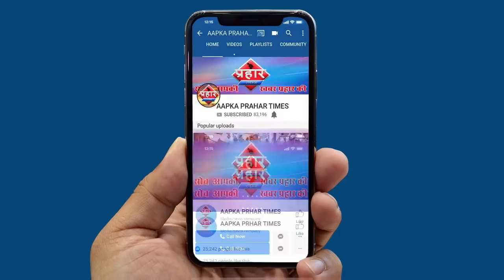मुम्ब्रा बायपास पर हादसा अस्पताल ने इलाज से किया इंकार||Aapka Prahar Times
मुम्ब्रा बायपास पर हादसा अस्पताल ने इलाज से किया इंकार
बाइक फिसलने से हुआ हदसा
बुरी तरह से दो युवक हुए घायल